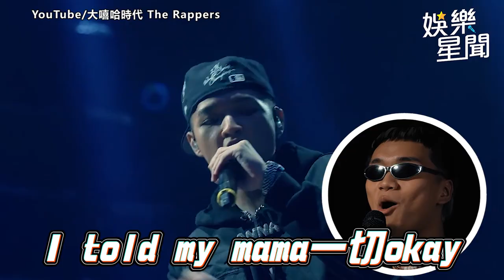阿跨面這段可ㄎㄧㄤ 了 馬老師5連鞭&日本美食評論家｜娛樂星聞